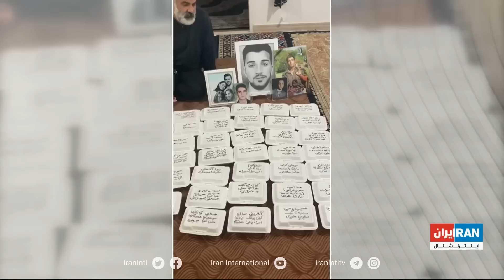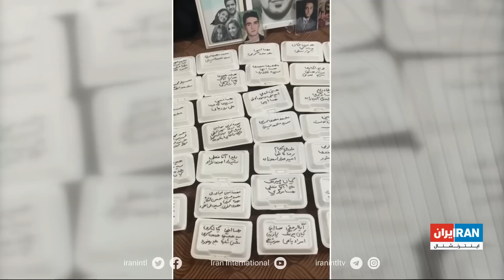اخبار نیمروزی| جمعه ۴ فروردین، خیزش انقلابی ایرانیان علیه جمهوری اسلامی